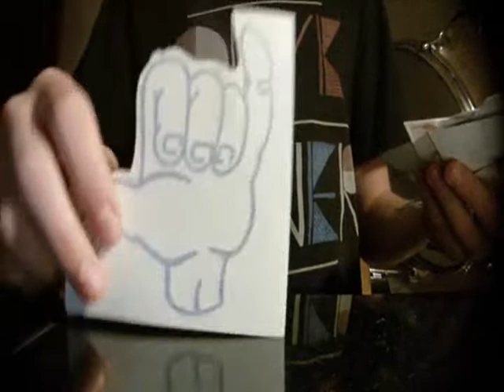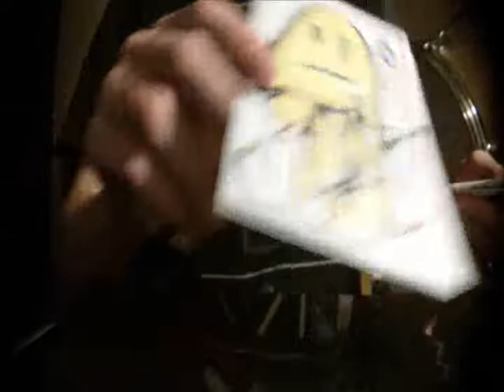SNK Sticker Trade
Hey guys, check this artist out!